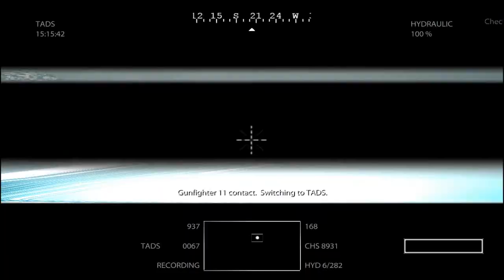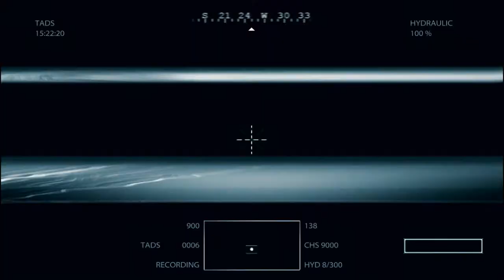Let's Play Medal of Honor 2010 - Mission 6 (Gunfighters)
I don't even know any more.